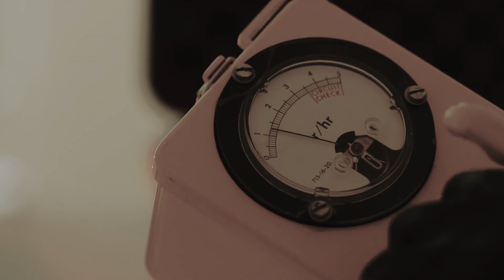Planets Feared By NASA.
No matter which way you look, our galaxy is full of dangers: asteroids, meteorites, black holes, possible extraterrestrial life... all these threats lurk out there beyond our reach, but we should add one more.